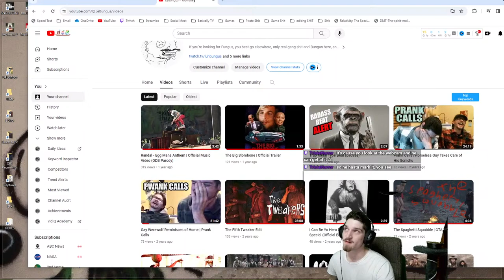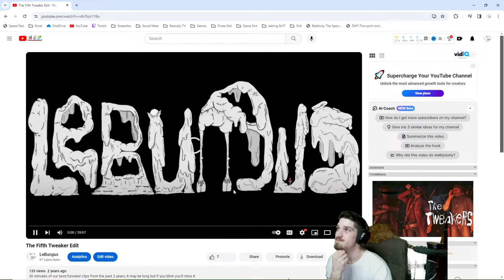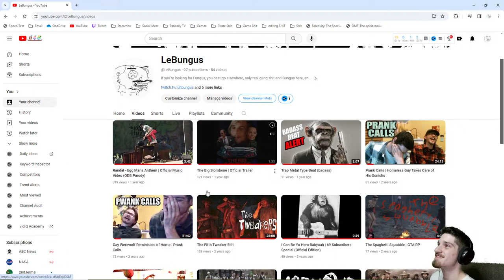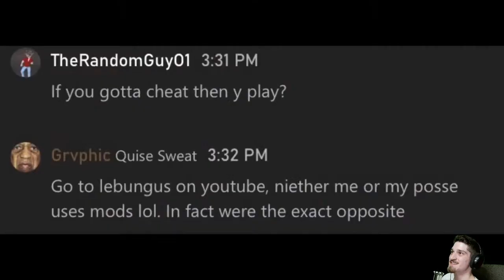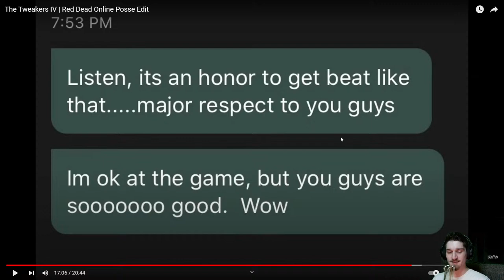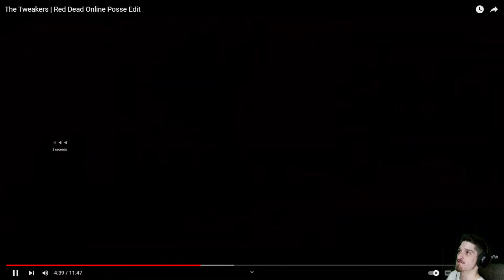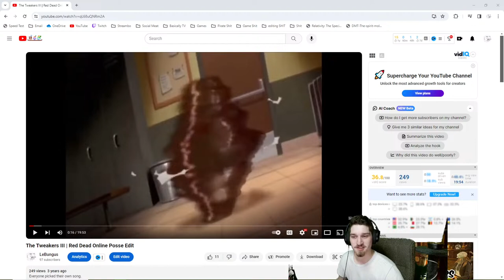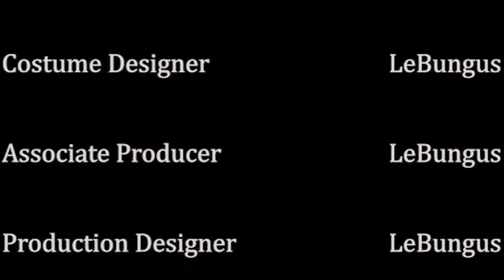BJ boys are back in town